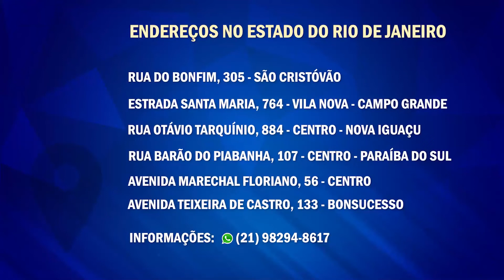Herança, Empresa e Inveja | Profetisa Débora Rocha